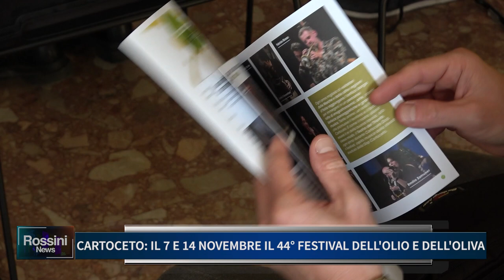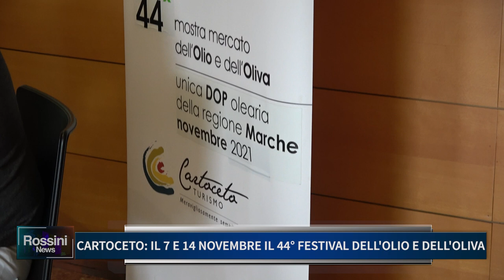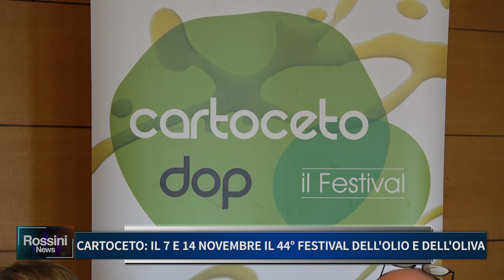CARTOCETO: IL 7 E 14 NOVEMBRE IL 44° FESTIVAL DELL' OLIO E DELL' OLIVA